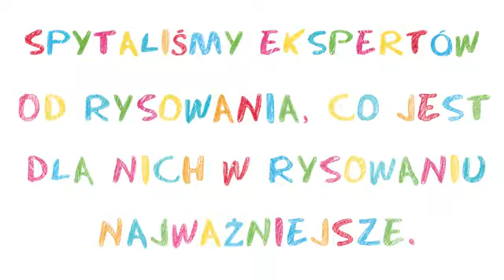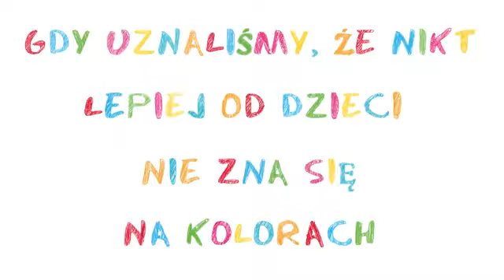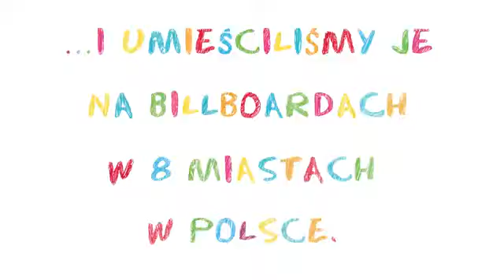ambient media - Kolorowy Świat Bambino